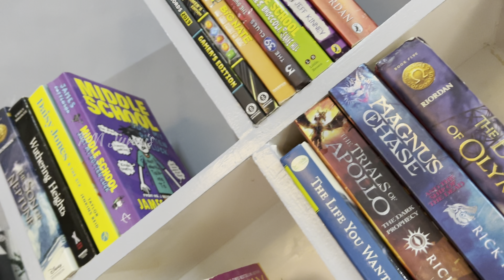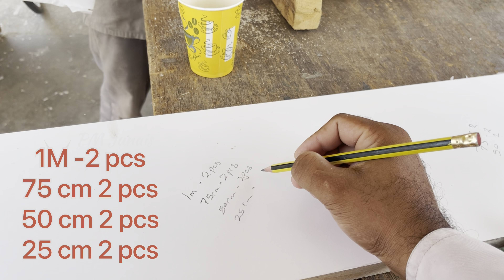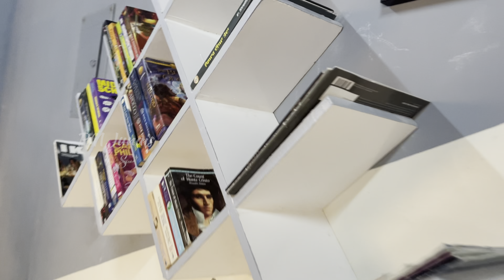Bookshelf | DIY |Making a simple modern bookshelf || Plywood Bookshelf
simple plywood bookshelf
bookshelf
diy bookshelf
pm junais